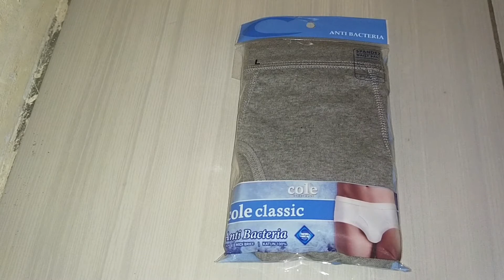review celana dalam pria merk cole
channel ini mereview celana dalam pria klasik
kali ini saya akan mereveiew celana dalam merk cole
merk ini dijual terbatas cuma ada di matahari